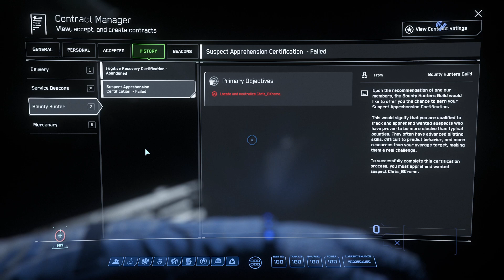2023 09 10 00 37 10 ! Star Citizen !